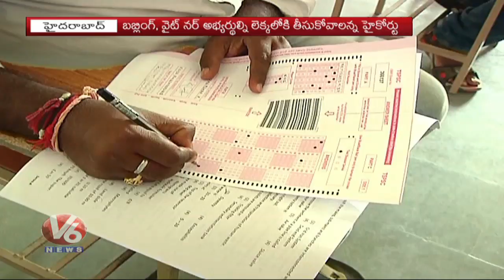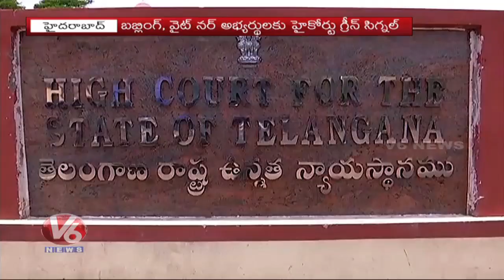High Court Gives Green Signal For TSPSC Group-2 Recruitment Process | Hyderabad | V6 News